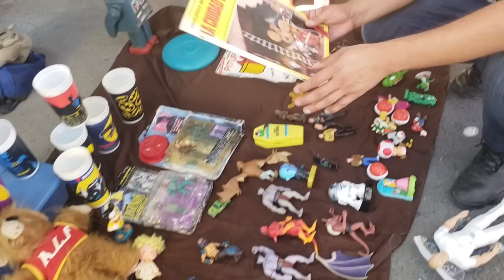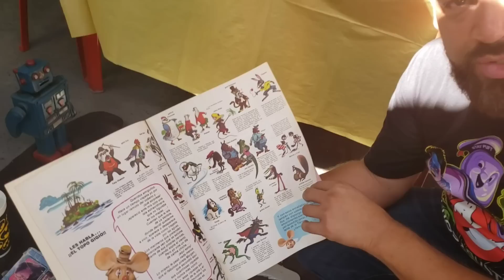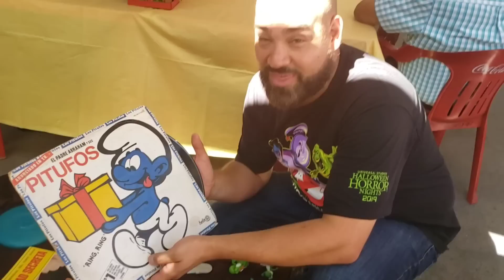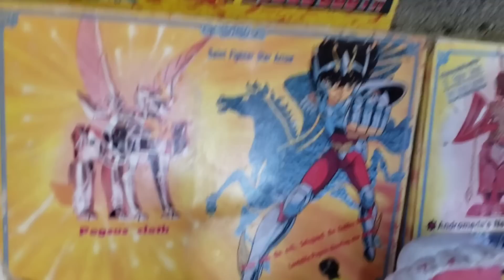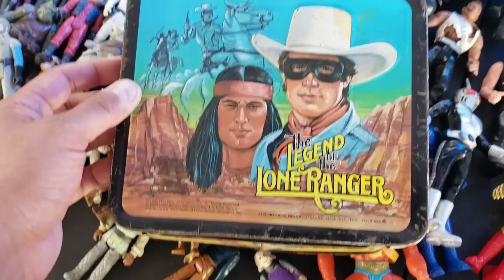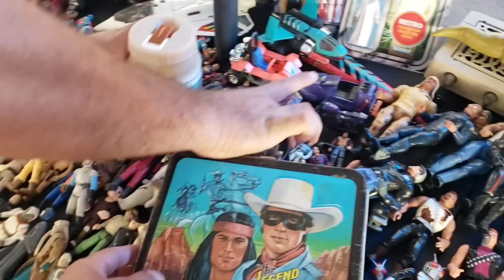LOS TESOROS PLAZACOM MONTERREY NUEVO LEON TRANSFORMERS IGA CAZAFANTASMAS STAR WARS MOTU MASK Y MAS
De visita en la ciudad de Monterrey Nuevo Leon llegamos a la Plaza-Con en busqueda de varios tesoros y variantes Mexicanas. En Plaza-Con vas a encontrar desde ropa, coleccionables y muchas cosas mas. Si te llegas a encontrar en Monterrey Nuevo Leon tienes que visitar este lugar lleno de juguetes vintage.